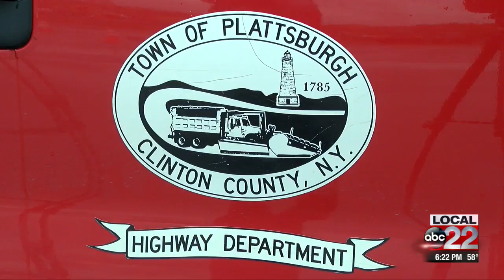Plow Driver Skills Rodeo